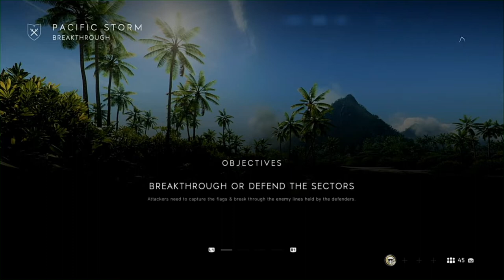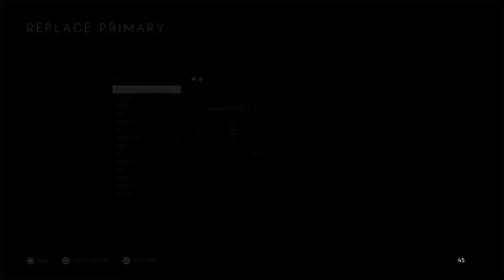Epic No HUD Pacific Breakthrough | Battlefield 5 PS4 Pro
No HUD game play with some epic assaults. Ernst Junger would be proud.